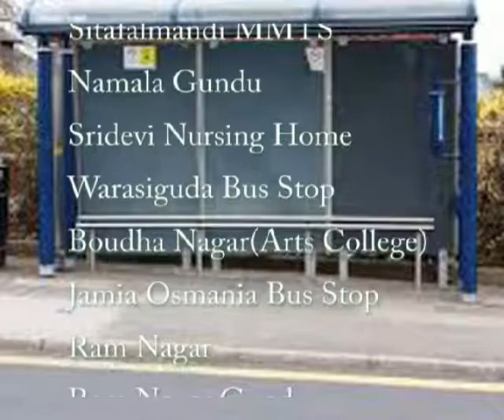HYDERABAD CITY BUS FROM Charminar Bus TO Secunderabad ROUTE NO BUS NO 86C